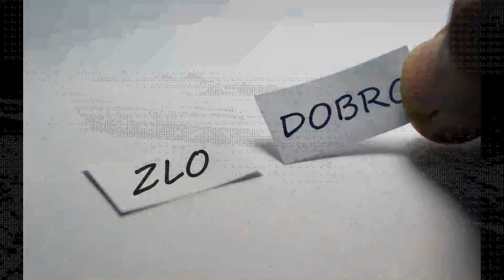Končna zmaga dobrega - Veliki boj med Kristusom in satanom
Na voljo vam je knjiga, ki vam bo odkrila ne samo smisel vašega življenja ampak vse zgodovine človeštva. Deli se brezplačno.

Kratek opis vsebine:
Vsak od nas je priča velikega boja med dobrim in zlim. Ta boj se odvija v naših življenjih, v naših srcih, v našem razumu. Botrujejo mu dogodki iz preteklosti, okoliščine v katerih smo, vse kar gledamo, beremo, poslušamo, skratka vse s čimer se duševno in duhovno hranimo ter oblikuje naš značaj. Vpliva na to v katero smer vodimo svoje življenje, kako se odločamo in čemu posvečamo svoj čas. Na to ali smo srečni ali nesrečni, blagoslovljeni ali prekleti.

Veliki boj se odvija v vsakem posamezniku, v vsaki družbi, v vseh časih. Gre za boj med dobrim in zlim, boj med resnico in zmoto, med svetlobo in temo. To nam zelo dobro predstavi knjiga Veliki boj med Kristusom in Satanom. Skozi zgodovino krščanstva, začenši prav na začetku našega štetja, pokaže kako se je (R)resnica prenašala preko posameznikov in skupin vse do današnjega časa. Resnica in ljubezen sta neločljivo povezani, zato so bili nekateri pripravljeni stati za njo celo za ceno lastnega življenja.

Knjiga močno odgovarja na potrebe današnjega časa. Situacija v kateri se trenutno nahajamo je dodobra pretresla vse plasti našega življenjskega vsakdana in marsikdo se je vprašal kam to pelje in zakaj se to dogaja. Kaj to pomeni za družbo, za svet in za posameznika? Pa ne samo epidemija, vsaka vojna, vsak spopad, vsak preobrat v družbi dobi v luči te knjige točno določen in jasen smisel. Namen te knjige ni toliko predstaviti nove resnice, ki zadevajo težave v preteklih časih, ampak predstaviti dejstva in načela, ki vplivajo na prihajajoče dogodke. Veliki boj bo enkrat končan. In to za vselej. Na to kaže tudi obetajoči podnaslov Končna zmaga dobrega. Knjiga prinaša sporočilo o upanju, o milosti in hkrati razodeva Božji značaj, ki je ljubezen.

Knjigo si naročite na:
- telefonski številki: 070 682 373